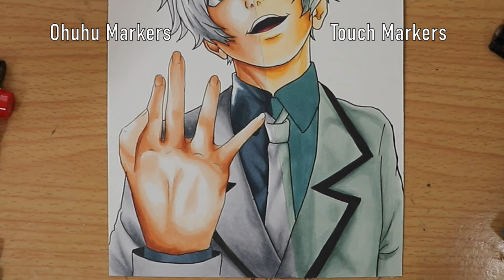Ohuhu VS Touch Markers - What's the difference? & Which is better?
in this video I'm going to show you the Ohuhu VS Touch Markers - What's the difference? & Which is better?

List of Materials that I used: US LINK
Ohuhu Alcohol Markers
168 Colors Alcohol Markers Dual Tips
80 Colors Touch-5 Alcohol Graphic Pen Manga Graphic
Uni Pin Fineliner Drawing Pen
Copic 26075300 Custom Paper A4 150 g 20 Sheets.

List of Materials for filming
Canon EOS 80D 18-135mm
GoPro Hero6 Black
Apple MacBook Pro